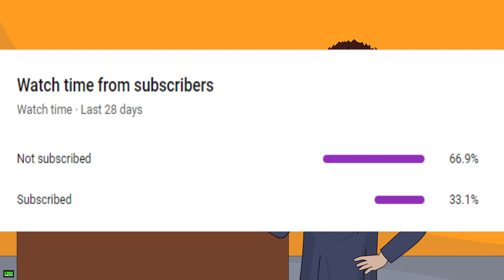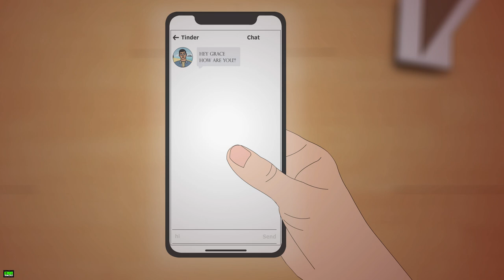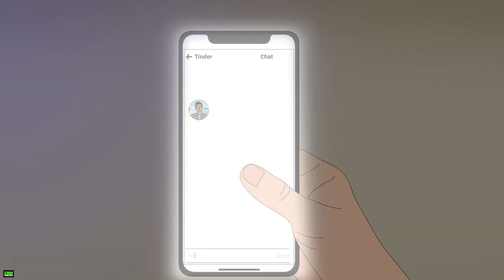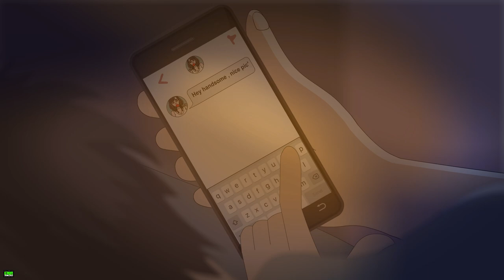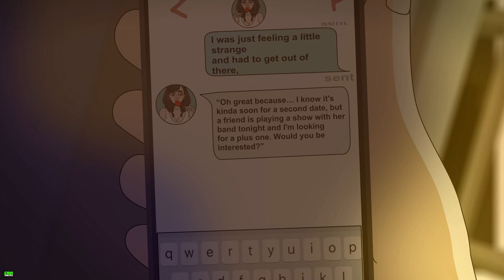3 TRUE TINDER HORROR STORIES ANIMATED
3 TRUE TINDER HORROR STORIES ANIMATED